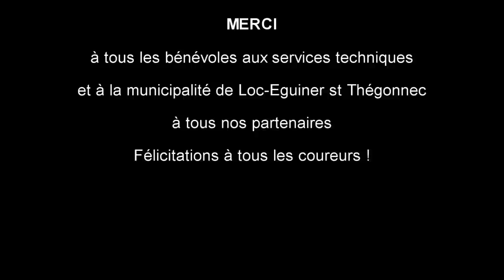Trail du Tro Milinou 2ème édition - Loc Eguiner st Thégonnec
Dimanche 04 Avril 2015, c’était le départ du Trail du Tro Milinou,
en Bretagne, aux pied des Monts d'Arrée, organisé par « APEL école sainte Jeanne d'Arc ».

Deux tracés étaient au programme, un parcours de 27km (600m D+) avec une montée au Roc'h Trévézel, ou encore au mur de Kérestan, ainsi qu’un autre trail de 13km (300m D+). Le Trail du Tro Milinou est aussi la troisième étape du Challenge Armorik Trail. Un événement trail dans le paysage du parc d'Armorique que vous pouvez revivre dès-à-présent en images avec la vidéo du Trail du Tro Milinou 2015.

Côté résultats, Mathieu Craff, a remporté le parcours long en s’offrant par la même occasion le record de l’épreuve en 1h55:33, suivi ensuite par Jacques Lamour et Gael Malacarne. Du côté des femmes,  Melanie Toullec en 2h25:05, avec plus de 10 minutes d’avance sur  Marie-Line Senechal. Mikaële Paugam  complète le podium.

Sur le 13km, la victoire est revenue à Cyril Hamonic avec un chrono de 1h00:32, suivi ensuite par Mathieu Bloc'h et Damien Guennou. Pour le classement scratch féminin, c’est  Christelle Dalidec, qui s’est illustrée en passant la ligne d’arrivée en tête en 1h16:15 devant Celine Cadiou et  Bénédicte Le Roux.